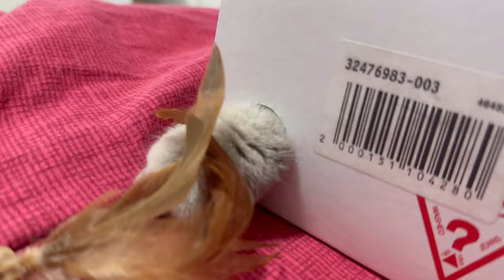what do cats like to lie on? [CatMia]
shoebox, cushion or scratchboard ? Mia shows you what she likes 🤗